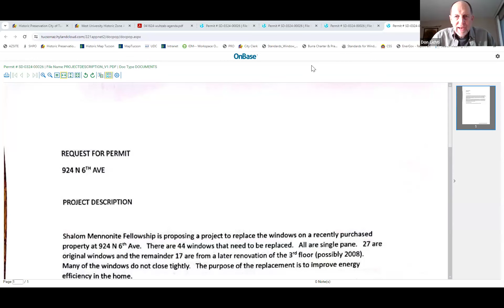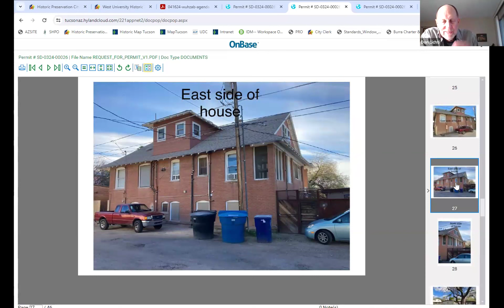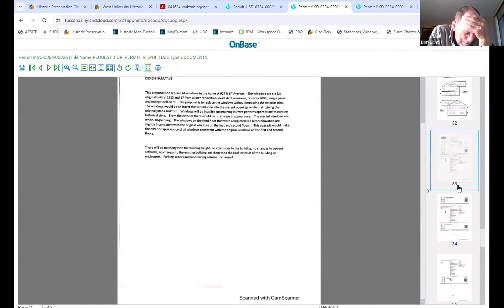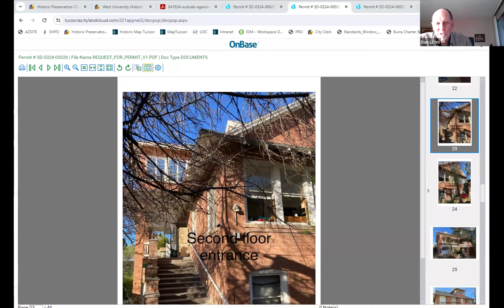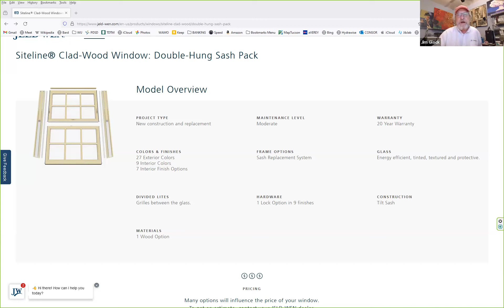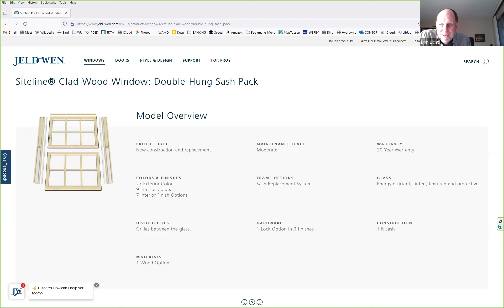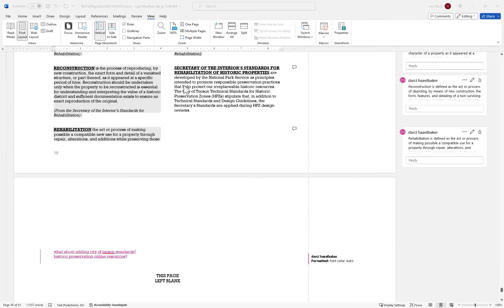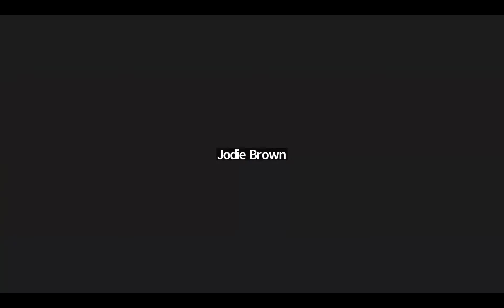West University Historic Zone Advisory Board - April 16, 2024